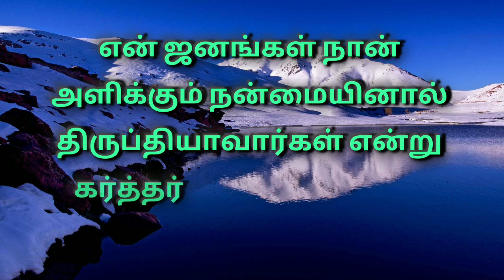Today Promise Word in Tamil | 27-10-2020